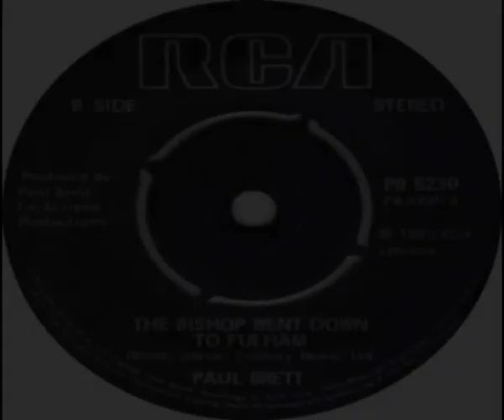Paul Brett The Bishop Went Down To Fulham 1980